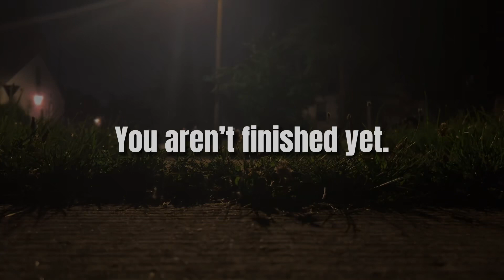You aren’t finished yet.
A short montage of time passing.